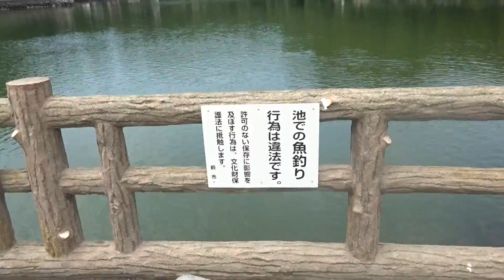2016年07月28日12時55分 山口ツーリング 明神池 鳶のエサ取り